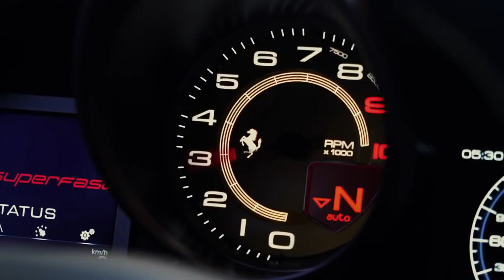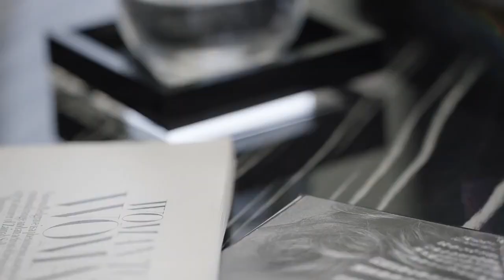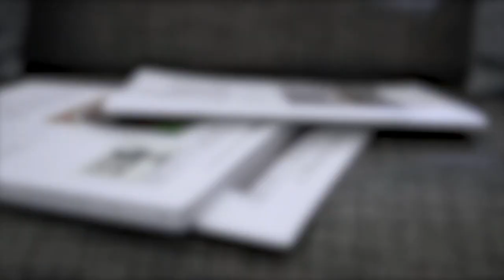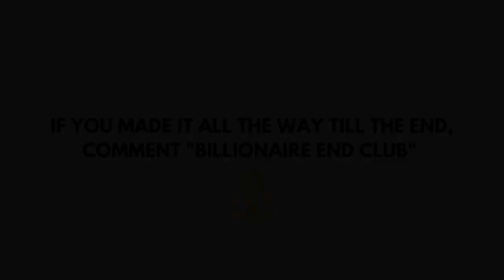THE LUXURY LIFE OF BILLIONAIRE 💲🤑 | Expensive Items